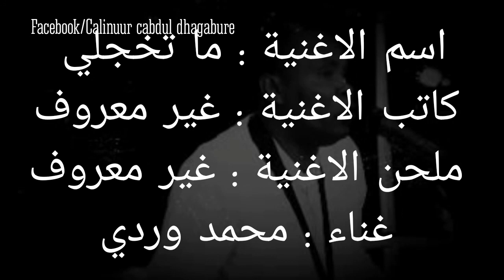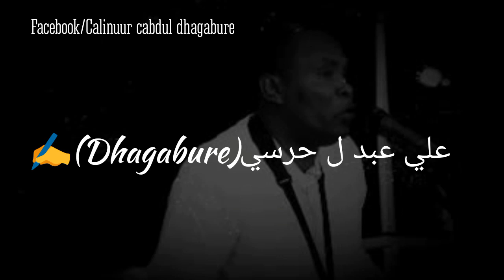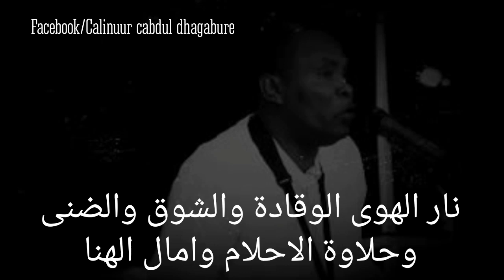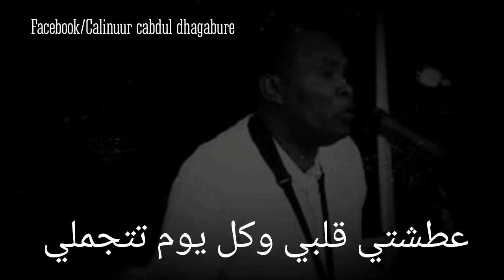اغنية ما تخجلي ياالسمحة السوداني: من رجل صومالي احسن صوت. محمد آلتا